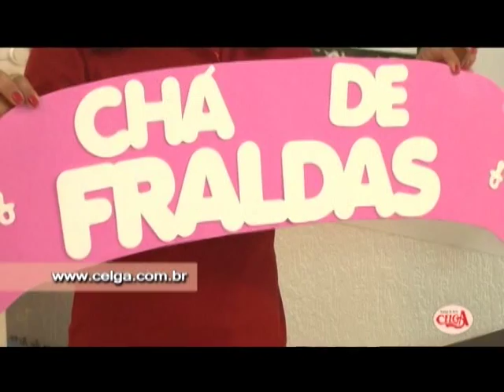Alciana Rossi ensina a as réguas da Isamara Custódio